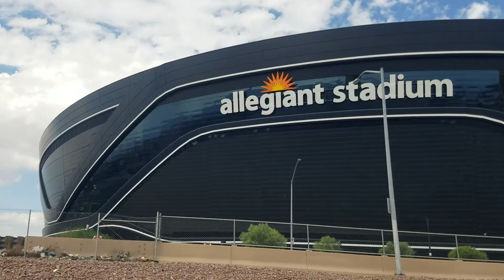Allegiant Stadium in Las Vegas